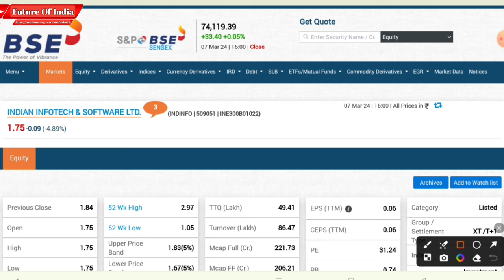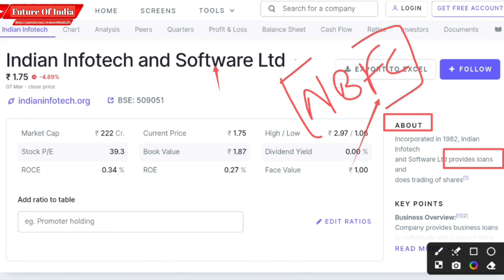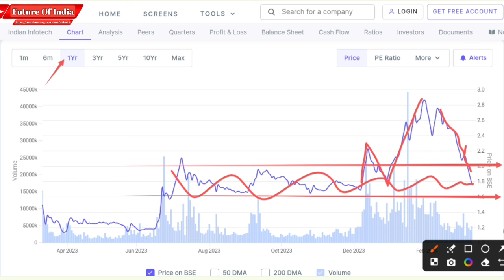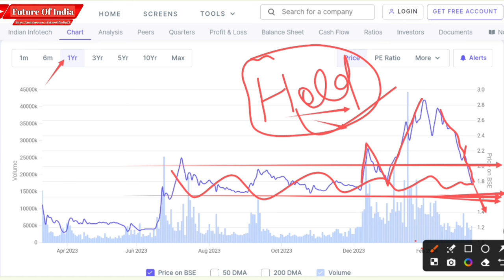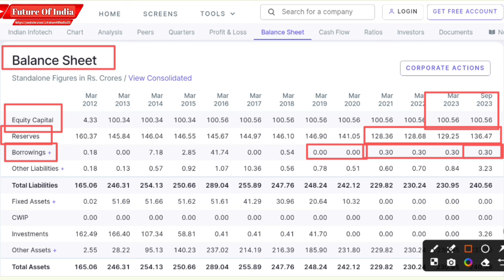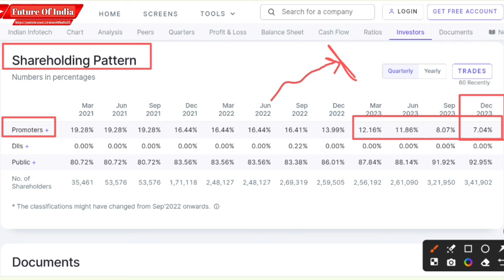Indian infotech and software ltd latest news । Indian infotech rights issue | q3 results 2023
In this video you will know about India infotech and software ltd lastest news and अपडेट्स

Hash Tags -

Please Note:-